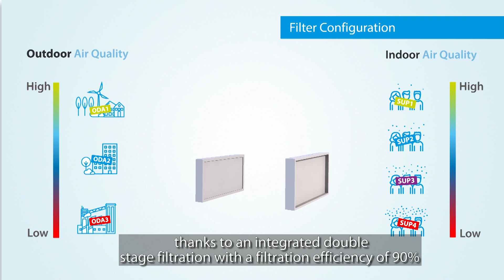Applied Talks Ep. 2 - Indoor Air Quality | Daikin Applied Europe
The Applied Talks is a new format Daikin Applied Europe is pleased to provide to all of those who have an interest in the HVAC sector and would love a more behind the scenes look into our world, with the people and products that make it work.

In the firts episode we had the chance to talk about Inverter technology and the solution Daikin offers with its singles screw and centrifugal chillers. While in the episode 2 we will have the chance to discuss on a current topic that touched all of us: Indoor Air Quality.

Do you want to know more on how Daikin ensures outstanding Indoor Air Quality? Then, click here!

We will talk about Indoor Air Quality with a very special guest, who will provide his point of view and expertise on a number of aspects related to ventilation and Indoor Air Quality, also touching in the discussion what has been happening with COVID-19, and all the aspects related to the spread of the virus in indoor environments.

- Get in touch here if you want to know more on Daikin ventilation technology